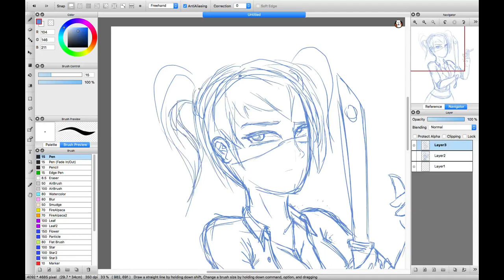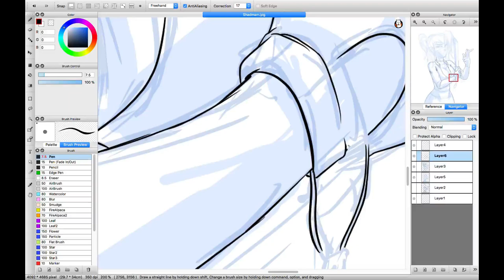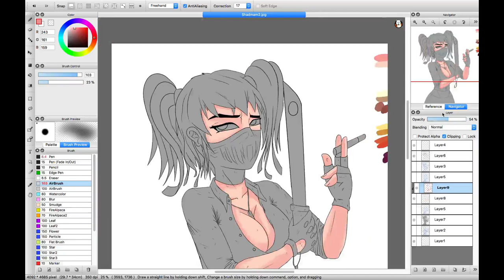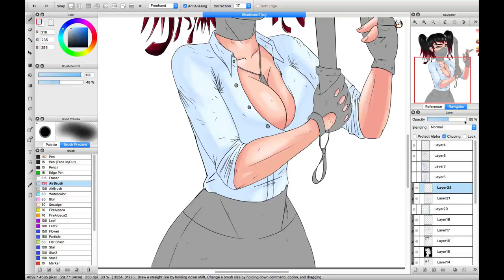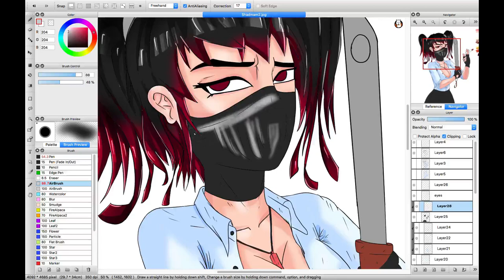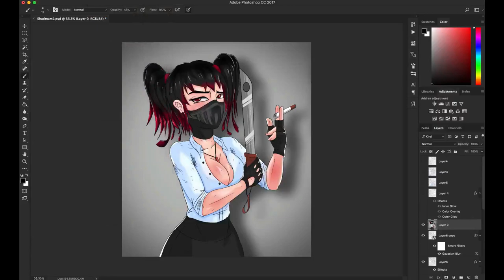LETS DRAW : SHADBABE (FIRE ALPACA) SPEED-PAINT - DrawJoda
I posted this on Twitter a few months back, then Shadman retweeted it! then my account blew up! 😭 Thanks Shad! 🙏🏾

Program: Fire Alpaca and Adobe Photoshop
Recorded with: Quicktime Player
Tablet I use: Wacom Intuos Art Medium

Newgrounds: Draw-Joda